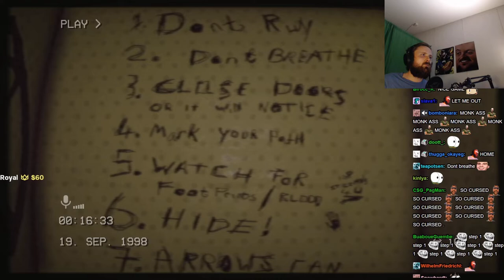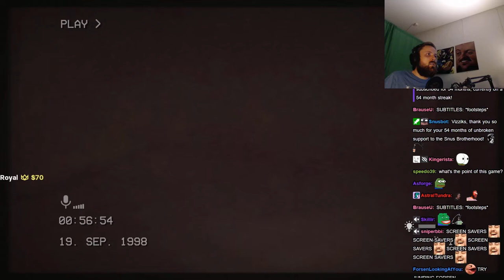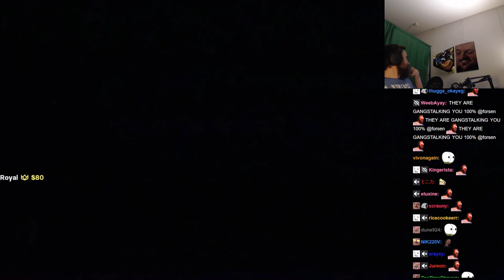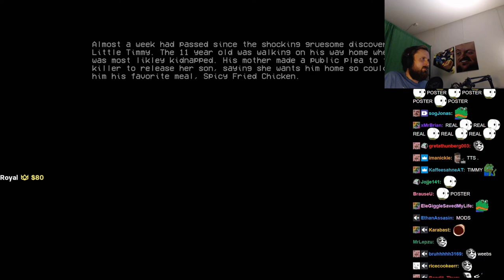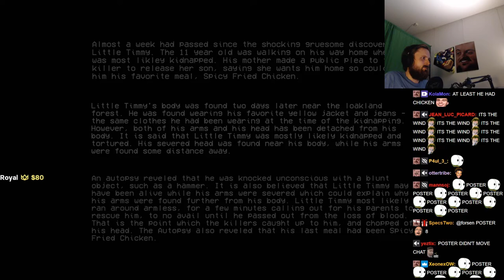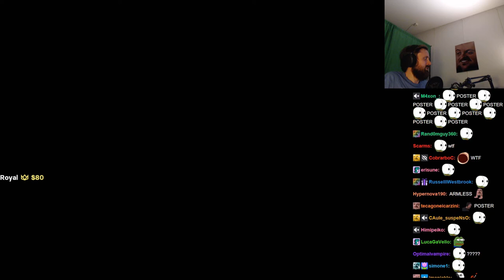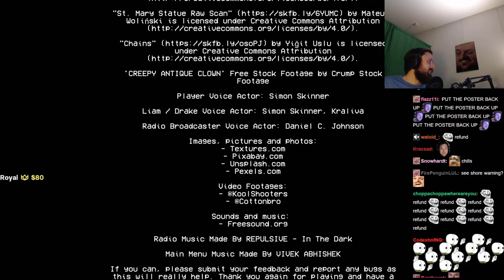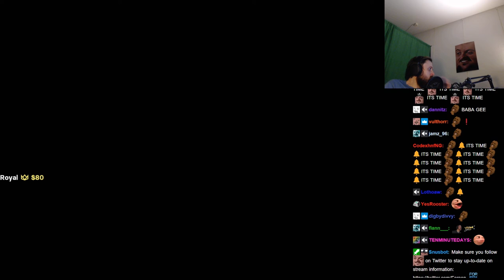Forsen plays The Backrooms 1998 (with Chat)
Stream Duration: 5:50:49
VOD and chat files:

Game Description:  The Backrooms: 1998 is a first-person found footage psychological horror survival game where it tells the story of a young teen after accidentally falling into the depths of The Backrooms in 1998. Roam freely, mark, explore and try unravel the story - however you are not alone. Don't scream.